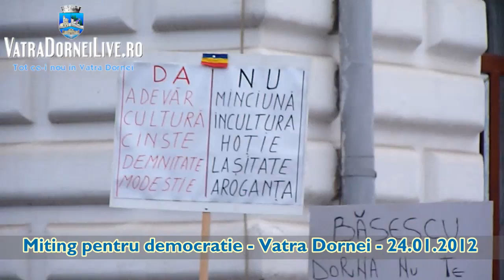Miting pentru democratie - Protest Vatra Dornei - 24 Ianuarie 2012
Miting in Vatra Dornei pentru democratie si impotriva dictaturii de tip nou - 24 Ianuarie 2012 !

Organizatorii anunta ca se vor organiza proteste in fiecare zi intre orele 16 - 17 in fata Primariei Vatra Dornei si invita toti doritorii sa se alature !